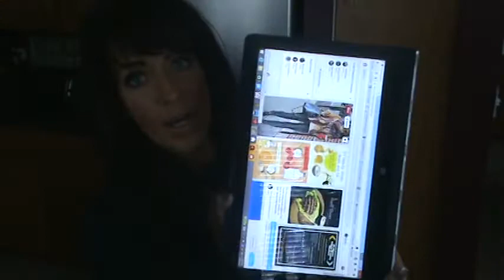KO My Lenovo Lifestyle Video 1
- thank me later.